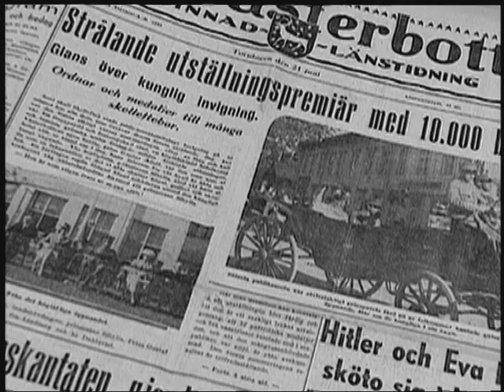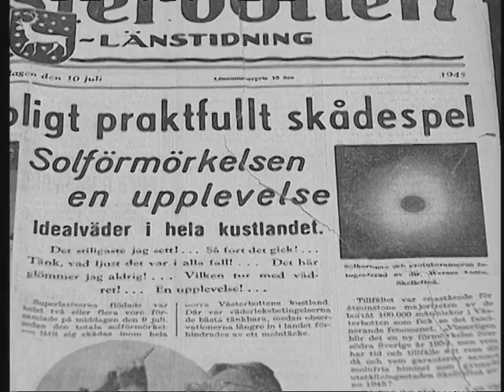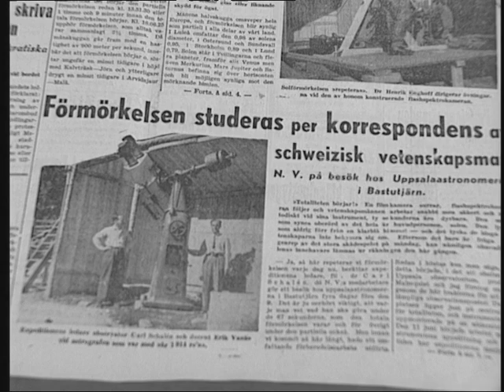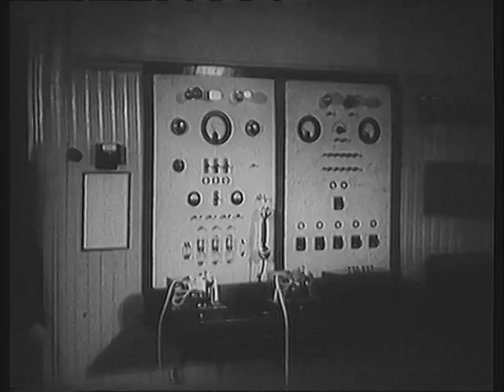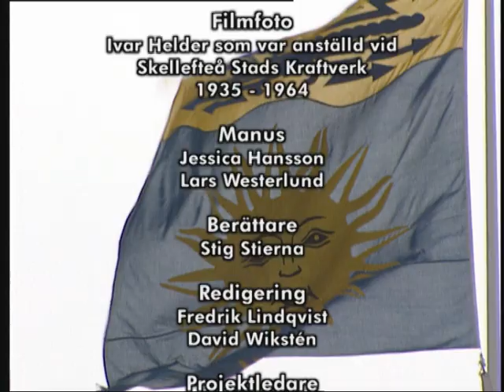Den stora festen Skellefteå 100 års jubileum 1945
En film om Skellefteå 100 års firande.
En berättelse som kanske kan vara till nytta för dagens män och kvinnor som är i beslutsposition. Kanske vi kan lära oss något av vår historia för att hjälpas åt att utveckla Skellefteå in i framtiden?
Berättare är den kända radiorösten Stig Stjärna.
Filmens längd: 22 minuter
Produktionsåret är 2000